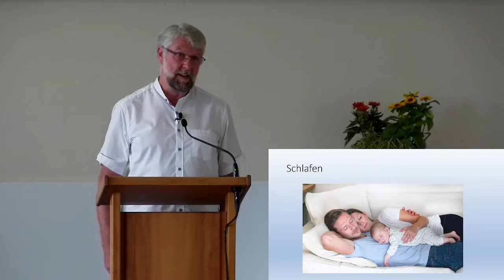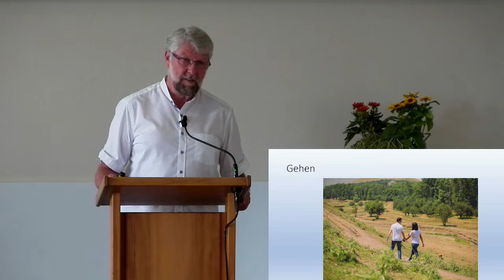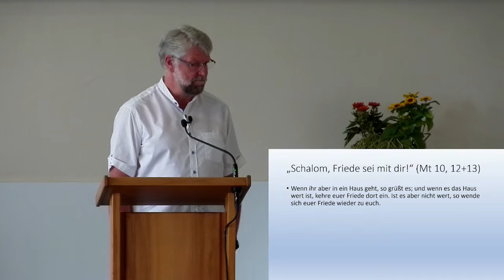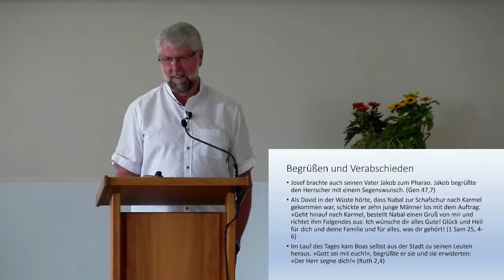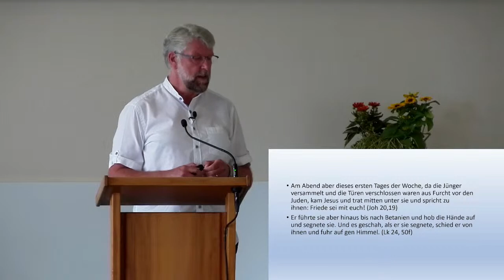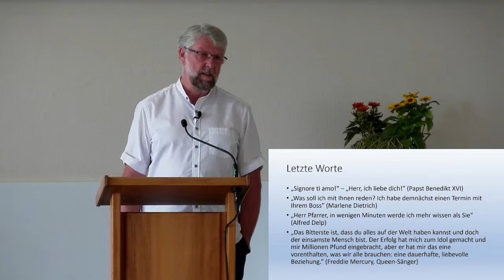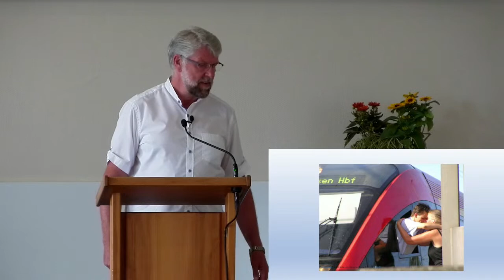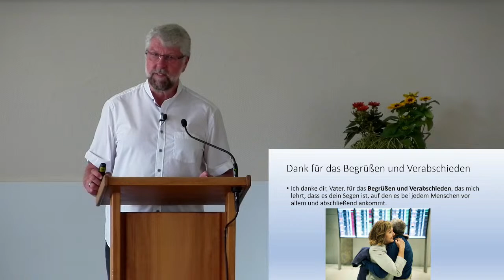Predigt Bibelheim Gemeinde 23.07.2023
Das Thema dieser Predigt von Dietmar Kamlah:
"Schalom, Friede sei mit dir" - Matthäus 10, 12+13

Für weitere Informationen rund um das Bibelheim Bethanien und die Bibelheimgemeinde besuchen Sie unsere Homepage:
https//bibelheim-gemeinde.de